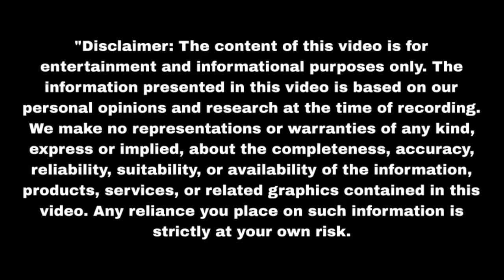कुमुद ने नमन को बताया सुनैना किन्नर है खुला अतीत का राज Aaina | Upcoming twist | Update